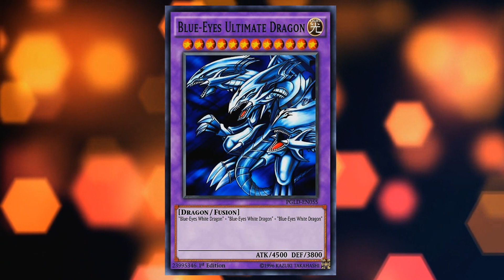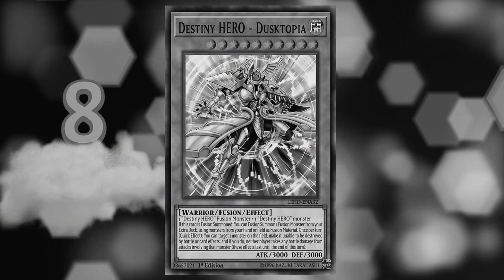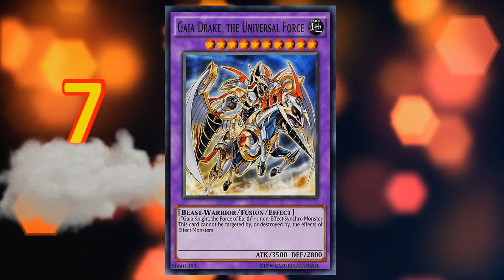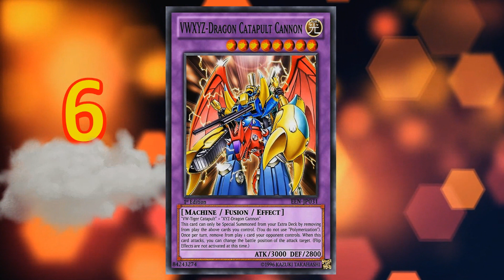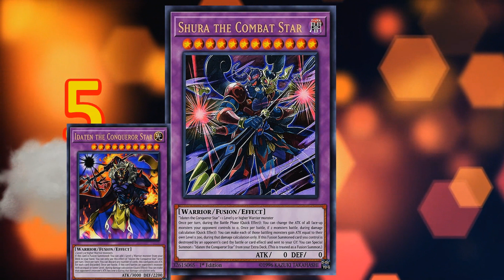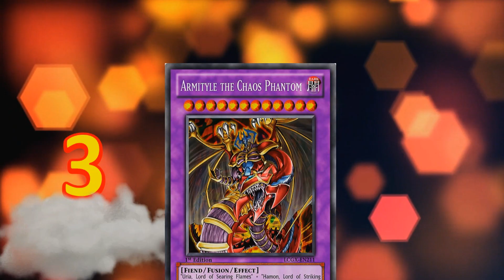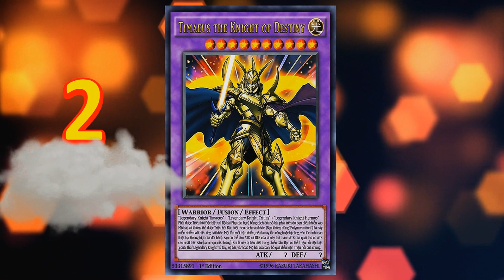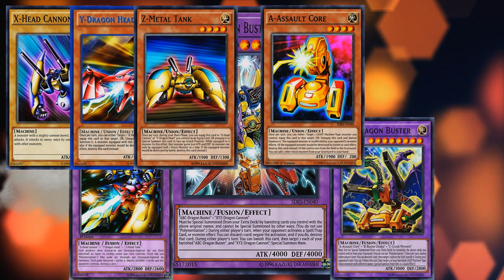TOP10 - Monstros FUSÂO DIFÍCEIS De Serem Invocado | YU-GI-OH!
🔴Confira os 10 Monstros FUSÂO mais difíceisde serem invocados

👉Se faltou alguma carta nesta lista, comentem !!!

MARQ SHADOW BR